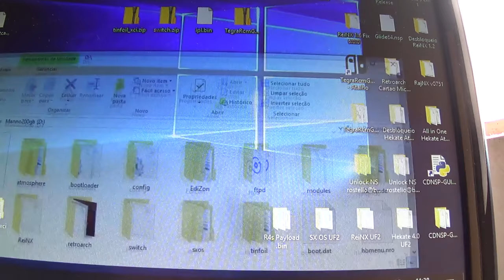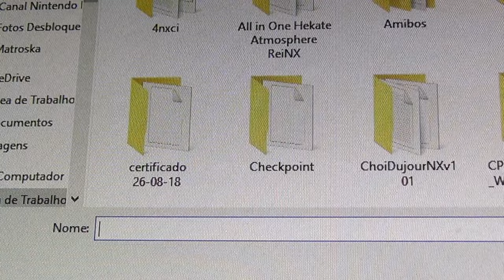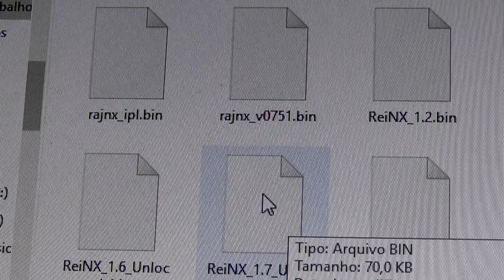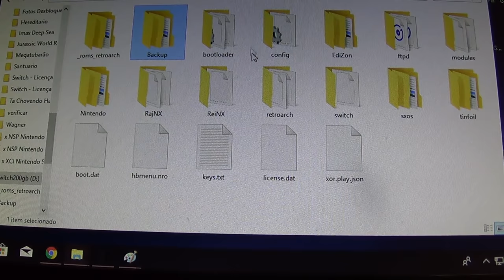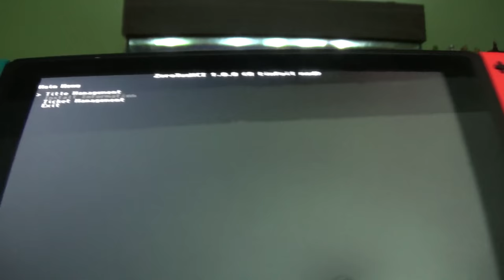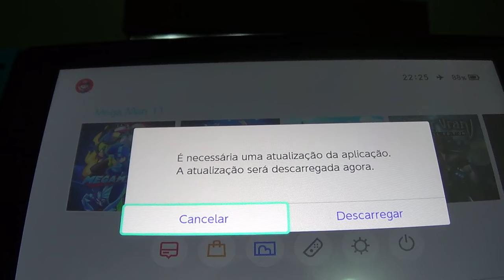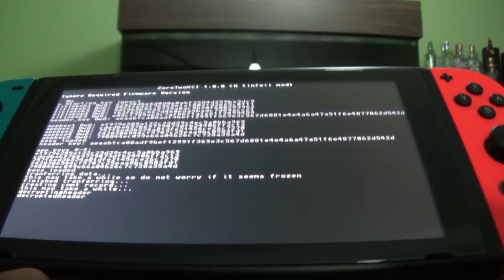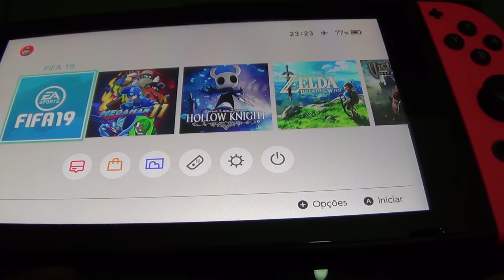Como Instalar Jogos xci em Qualquer Desbloqueio Free do Nintendo Switch Usando zeroTwoXCI na 5.1.0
Link da pasta Tinfoil "tinfoil_xci.zip" que deverá ser descompactada e colada na raiz do cartão micro sd, caso já a tenha basta substituir:

Link "switch_xci.zip" pastas a serem descompactadas e coladas dentro da pasta switch do seu cartão micro sd:

Link do payload "ipl.bin" que será usado no programa TegraRcmGUI(2.4) para iniciar uma parte inicial do processo:

pasta zipada que contem dois programas de injetar payload, sendo que no vídeo iremos usar apenas o TegraRcmGUI(2.4):